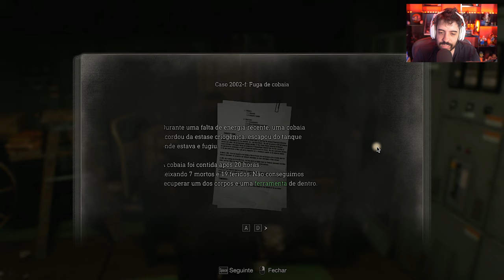RESIDENT EVIL 4 REMAKE - EP 13 - EU ODEIO OS BIXO GELATINA!